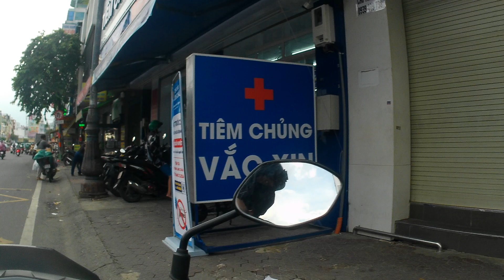[T6 4/10/2024] Phạm Thế Hiển, Dương Bá Trạc Q8